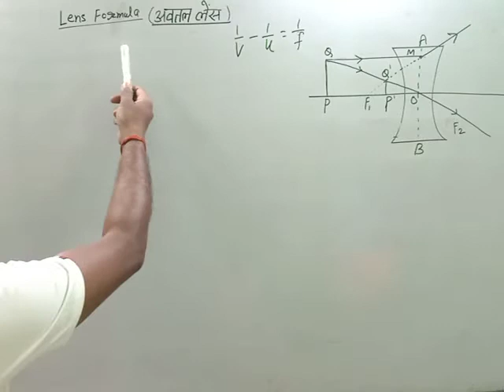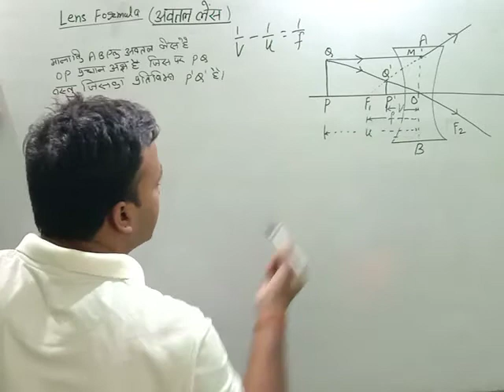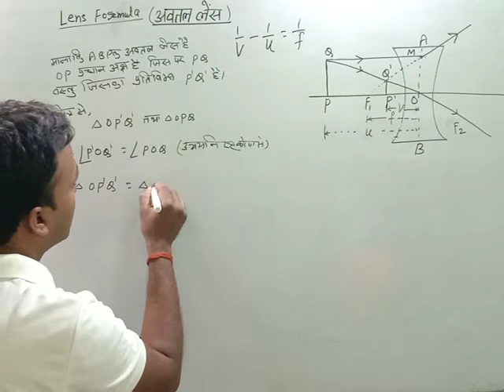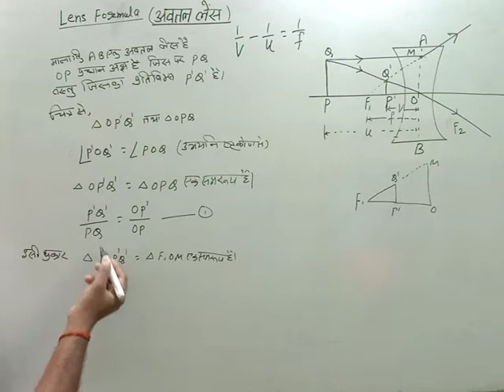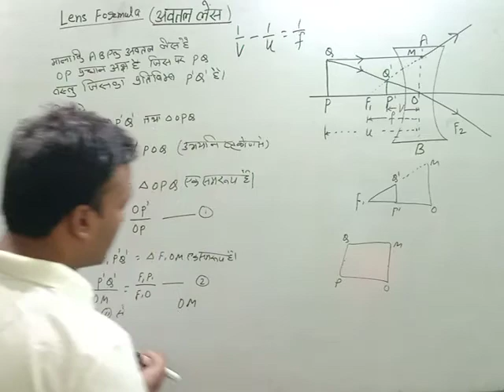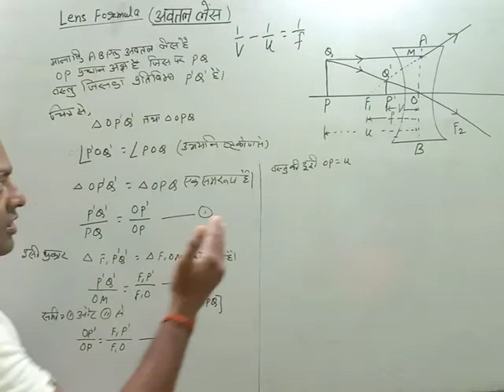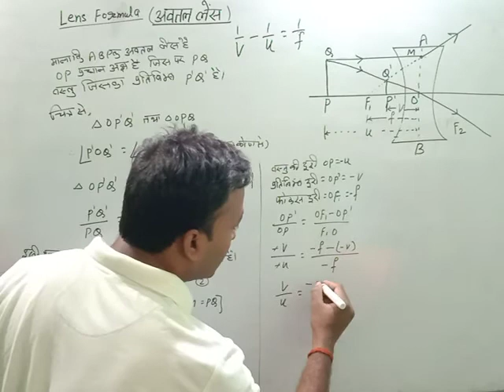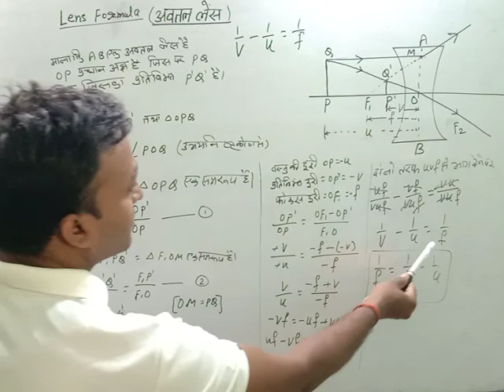अवतल लेंस में सिद्ध करे 1/v-1/u=1/f // Lens formula/lens formula sidh kare/ lens Sutra Siddh Karen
अवतल लेंस में सिद्ध करे 1/V - 1/U = 1/f  // Lens formula//proof that 1/f=1/v-1/u  // awatal lens me

link